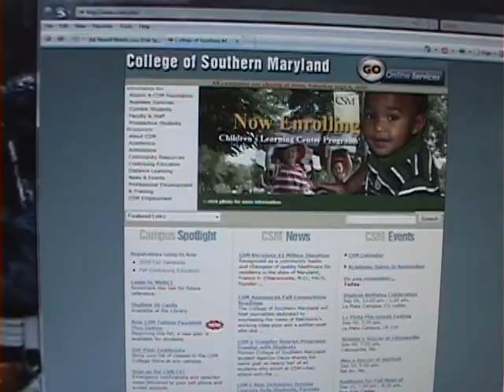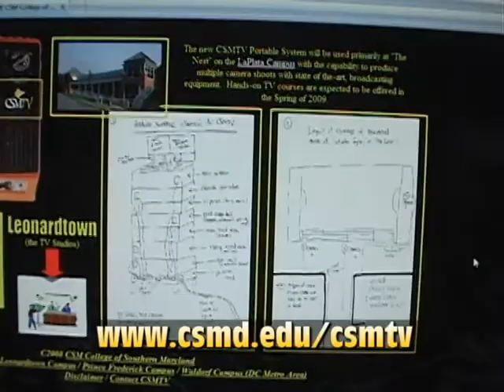website ad.avi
In addition to my duties as Associate Professor at the College of Southern MD came my responsibilities in developing the college's TV Channel that went with it. In addition, the website also became a primary concern. A complete overhaul was needed and if you look at it now it is completely defunct and only a fraction of what it was in its heyday. But back then. oh yes...the memories... Here was a spot for it which ran on CSMTV!